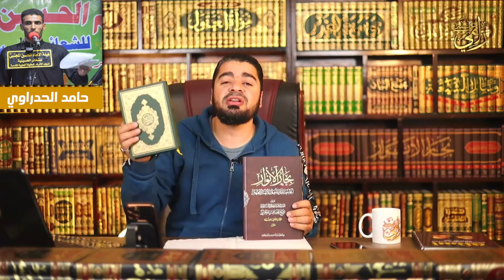السؤال الذي دوخ الرادود تلميذ باسم الكربلائي.. لايفوووتكـ